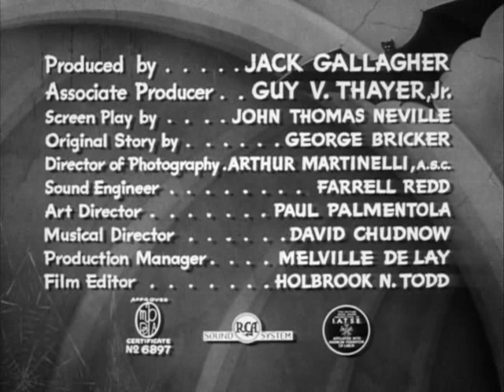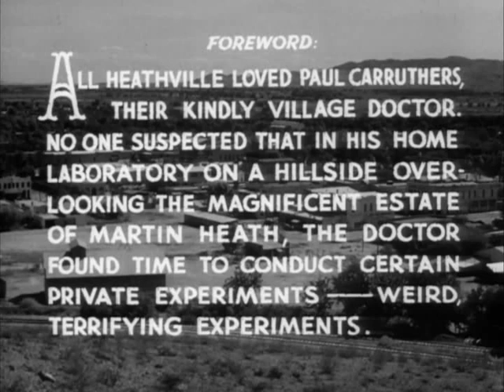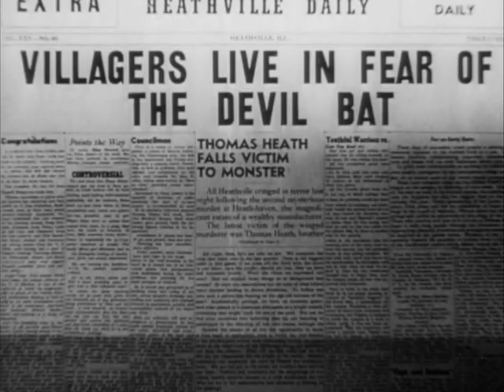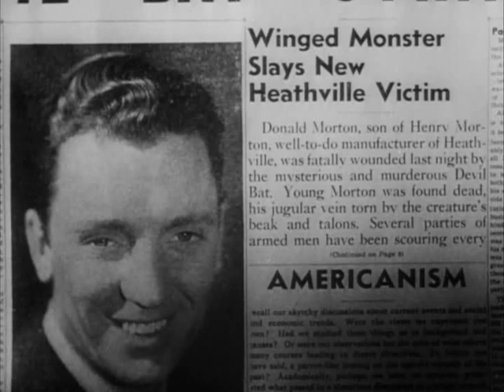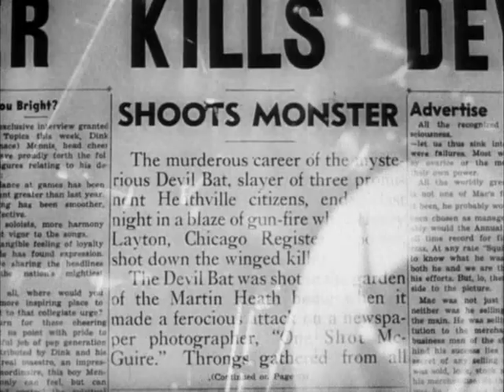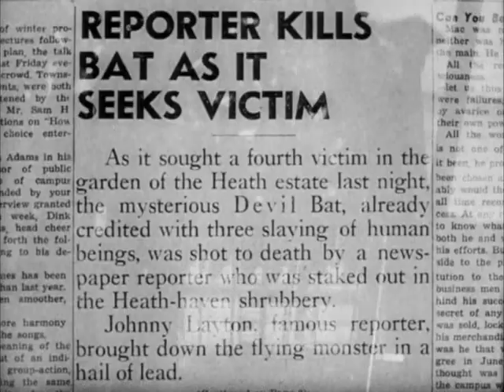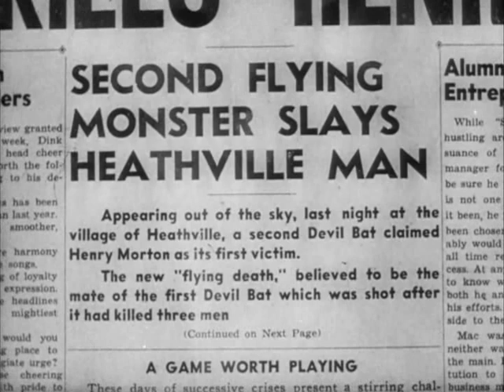Best Old Movies - The Devil Bat (film 1940) | by Jean Yarborough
Directed by: Jean Yarborough
Written by: John Thomas Neville
Based on: George Bricker
Produced by: Jack Gallagher
Starring: Bela Lugosi
Cinematography: Arthur Martinelli, A.S.C.
Edited by: Holbrook N. Todd
Production company: Producers Releasing Corporation
Distributed by: Producers Releasing Corporation
Release date: December 13, 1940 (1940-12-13)
Running time: 68 minutes
Country: United States
Language: English

The Devil Bat is a 1940 black-and-white American horror/howcatchem film produced by Producers Releasing Corporation (PRC) and directed by Jean Yarborough. The film stars Bela Lugosi[4] along with Suzanne Kaaren, Guy Usher, Yolande Mallott and the comic team of Dave O'Brien and Donald Kerr as the protagonists. It was the first horror film from PRC.

Dr. Paul Carruthers (Bela Lugosi), a chemist and physician in the small town of Heathville, is offered a $5,000 bonus from his employers for his contributions to the company, a pittance compared to the million dollars in income the company earned from his work. (His employers argue that he took a buyout early in the company's history instead of retaining his partnership stake.) Embittered and insulted, he seeks revenge and develops a system in which ordinary bats are enlarged to massive size, training them to be drawn to a new, pungent aftershave he is testing. He cleverly distributes the lotion to his enemies as a "test" product.[6]

Once they have applied the lotion, the chemist then releases his Devil Bats in the night, targeting the families of his employer's owners. The bats succeed in attacking and killing one of the owners and two of his sons. A hot shot reporter from the Chicago Register, Johnny Layton (Dave O'Brien) gets assigned by his editor (Arthur Q. Bryan) to cover and help solve the murders. He and his bumbling photographer "One-Shot" McGuire (Donald Kerr) begin to unwind the mystery with some comic sidelights.

In the climactic closing scene, Layton dumps a sample of the aftershave on Carruthers, leading the bat to attack and kill its own master. Mary, the last surviving member of her family, runs into Johnny's arms.

(From Wikipedia)